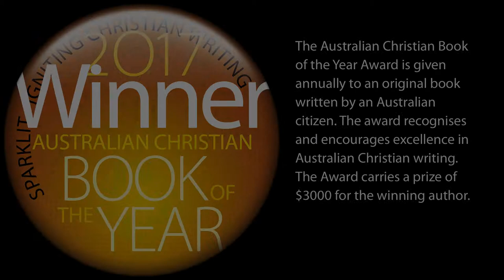2017 Australian Christian Book of the Year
‘Our Mob, God’s Story: Aboriginal and Torres Strait Islander Artists Share Their Faith’ is the 2017 Australian Christian Book of the Year.

‘Sixty-six Aboriginal and Torres Strait Islander artists from the city and the bush tell the story of the wonderful things God has done for their people. They paint in a dazzling variety of styles and write with uncommon wisdom and generosity. These artists share their vision of Jesus in order to bring us together as brothers and sisters. This inspiring book demonstrates what the recent census recorded: that Christian faith is more evident and alive in indigenous communities than in the dominant settler society. It is time for quiet appreciation and deep listening. Beautiful, confident and irresistible.’

2017 Australian Christian Book of the Year
Our Mob, God’s Story: Aboriginal and Torres Strait Islander Artists Share Their Faith
Edited by Louise Sherman and Christobel Mattingley
Bible Society Australia
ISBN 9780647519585